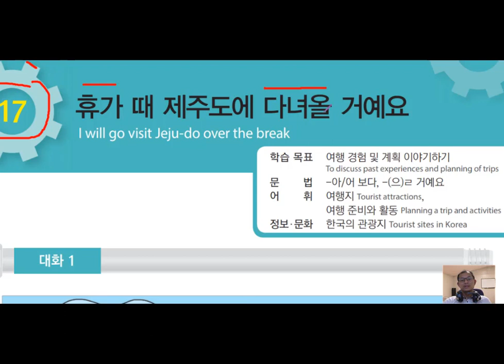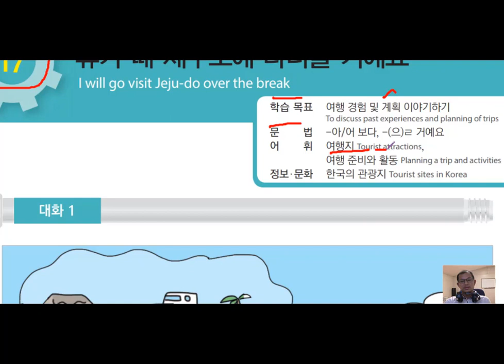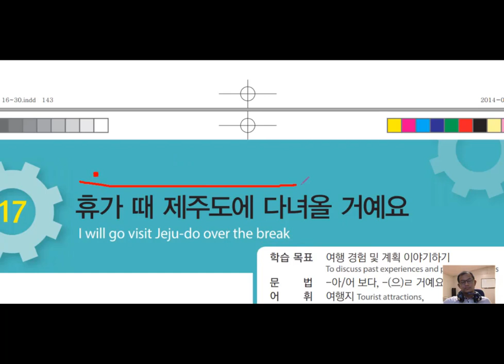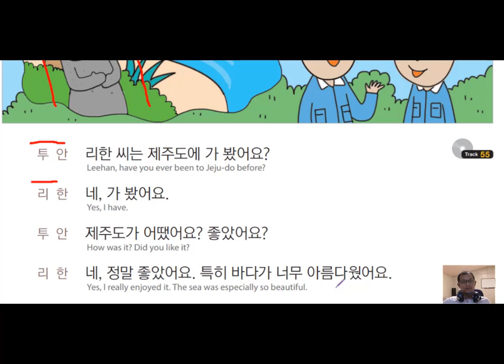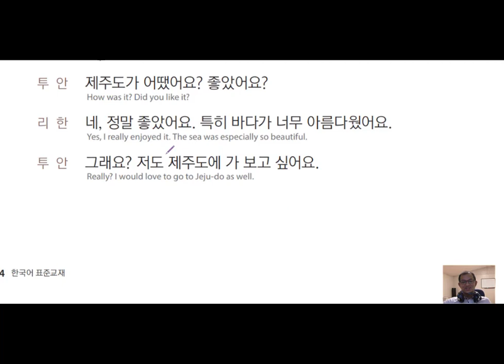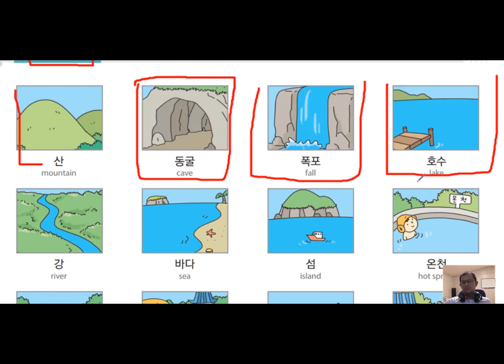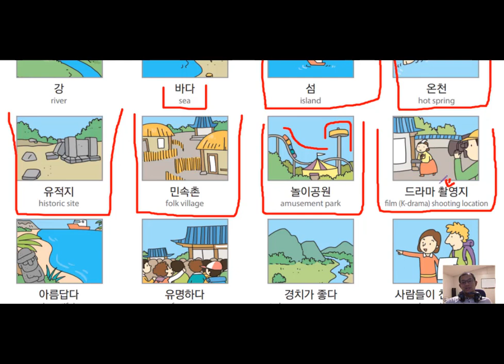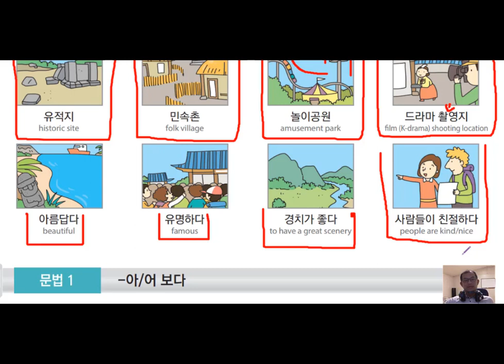រៀនភាសាកូរ៉េ មេរៀនទី១៧១ 한국어 초급 17-1과 휴가 때 제주도에 다녀올 거예요.